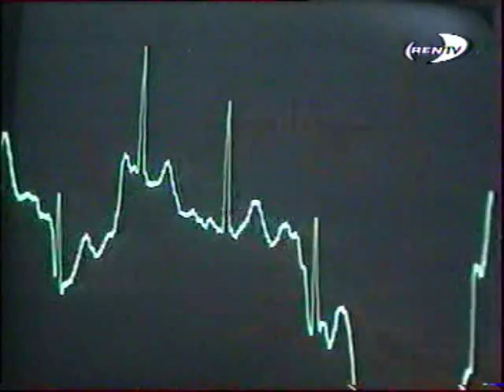yago,pasion morena 114-3